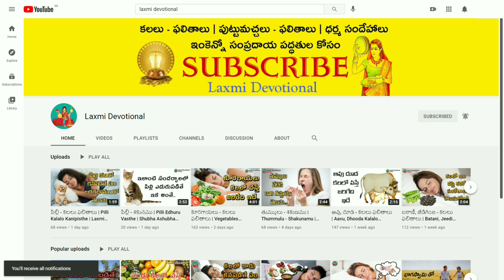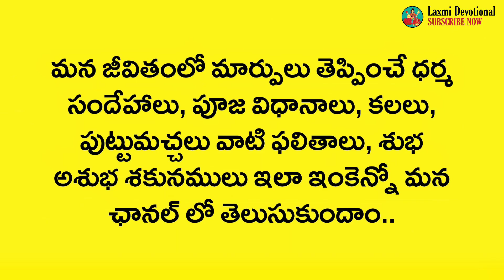Kalalu Vati Phalithalu | Kalalo Kanipisthe | Laxmi Devotional | Dreambook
Laxmi  Devotional is meant for providing all information about religion, temple vlogs, culture, interesting facts, spiritual, astrology & many videos for you.

Kalalu Vati Phalithalu | Kalalo Kanipisthe | kalalo Kanabadithe | kalalo Kanapadithe | kalalo vasthe